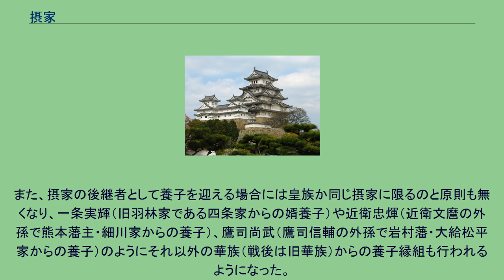摂家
摂家（せっけ）とは、鎌倉時代中期に成立した藤原氏嫡流で公家の家格の頂点に立った近衛家・一条家・九条家・鷹司家・二条家（序列順）の5つの一族のこと。
大納言・右大臣・左大臣を経て摂政・関白、太政大臣に昇任できた。
摂関家（せっかんけ）、五摂家（ごせっけ）、執柄家（しっぺいけ。執柄とは権力掌握の事で摂政・関白の別名）ともいう。
この5家の中から藤氏長者も選出された。
藤原北家の良房が天皇の外祖父として人臣初の摂政に任官して以後、その子孫の諸流のうち外戚の地位を得た者の間で摂政・関白の地位が継承されたが、道長・頼通父子で合わせて内覧・摂関を72年にわたり担当すると、道長の嫡流子孫である御堂流が摂関を継承することが当然視されるようになった。
そのため、藤原氏を母にもたない後三条天皇が即位しても頼通の弟である教通が関白となり、閑院流を母に持つ鳥羽天皇の代にも頼通の曾孫である忠実が摂政となった。
これにより、外戚関係を問わず御堂流が摂関に就くことが慣例化した一方、外戚関係と切り離された摂関の権力は弱体化してその実権の多くを院政に明け渡した。
平安時代末期、藤原忠通の嫡男である基実が急死すると、その子基通がまだ幼少であったことから、弟の基房が摂関の地位を継いだために、摂関家は近衛流と松殿流に分立。
さらに、平安末期の戦乱によって基房・基通ともに失脚し、基房の弟である兼実が関白となったことで、九条流摂関家が成立した。
この３流のうち、松殿流の松殿家は松殿師家が摂政になって以降、結果的には摂政・関白を出すことなく何度も断絶を繰り返して没落し、摂家には数えられなかった。
その結果、摂関家として近衛・九条の両流が残り、近衛流は殿下渡領以外の摂関家領のほとんどを掌握した。
九条流は天皇の外戚としての血縁関係と、自家からも将軍を輩出するほどの鎌倉幕府との良好な関係によってもたらされた摂関就任の実績によってようやく摂関家としての地位を安定化させ、反対に藤原師長（頼長流）や松殿忠房（師家の弟）も摂関就任の可能性があったにも関わらず就任することが出来ず摂関家としての地位を確立できなかったことなど、流動的な状況が長く続いた。
のち、近衛流摂関家からは摂家嫡流であった近衛家実の子、兼平により鷹司家が成立。
さらに九条流摂関家からは、九条道家の子実経および良実により、それぞれ一条家および二条家が成立した。
建長4年（1252年）に鷹司兼平が摂政・太政大臣、藤氏長者宣下を賜ったことにより、それ以前に摂政または関白就任、藤氏長者を宣下を受けていた近衛兼経、九条教実、二条良実、一条実経とともに後に「五摂家」と呼ばれる家格が設立された。
これ以降、五摂家当主 が、基本的に順々に摂政または関白、藤氏長者を歴任することとなり、清華家以下の公家とは隔絶された地位を築き上げる事になる。
また公家にはそれぞれに極めるべき家道（陰陽道や書道、華道、香道、和歌、雅楽楽器、蹴鞠など）の家元となる習慣が確立することとなるが、五摂家に至っては「政」こそが家道であるため、家元となる家道を有していない。
なお、時代が下るが江戸時代初期、九条幸家が正室に豊臣秀勝と江（崇源院）との間に出来た完子を迎えたことから、徳川将軍と血縁関係にあった幸家の次男九条道基が松殿家を再興した。
この道基は血縁上は3代将軍・徳川家光の甥であることから、松殿家を摂家として遇して「六摂家」にすることも検討されたが、寛永18年（1641年）に道基を一代限りの摂家待遇とされることになった。
もっとも、道基は男子がいないまま没して松殿家は再び断絶したため、仮に道基の子孫がいた場合に実際にどのような待遇を受けることになったのかは不明である。
道家失脚後は摂家から国母が出なくなり、両統迭立期には治天の君たる上皇が欠けても天皇が治天の形式で親裁するようになり、摂関の実質的職権は太政官の一官職とあまり変わらなくなった。
一方で、院政初期に治天に国政の人事権を奪われた後の摂家は荘園を集積するようになり、権門の一角としての地位を維持し続けた。
五摂家成立以後は、摂政・関白にはこの5家の者のみが任じられ、摂家たる5家は摂政・関白職を独占した。
そのため、関白就任を目論んだ羽柴秀吉（豊臣秀吉。当時は平朝臣を称していた）は、1585年（天正13年）に近衛前久の猶子となり、藤原朝臣秀吉（近衛秀吉）として関白就任を果たした。
翌年、秀吉は豊臣に改姓し、豊臣朝臣秀吉として関白に残留した。
秀吉は豊臣氏を新たな摂関家とし、豊臣秀吉の養子である豊臣秀次は「豊臣朝臣秀次」として関白に...